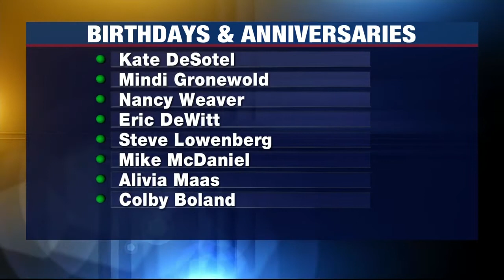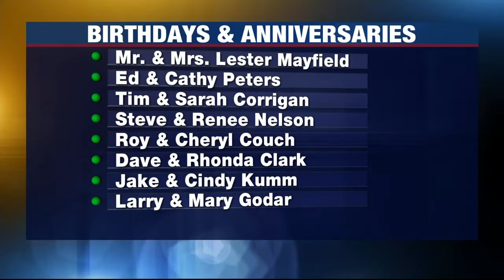Birthdays and Anniversaries: July 5, 2021